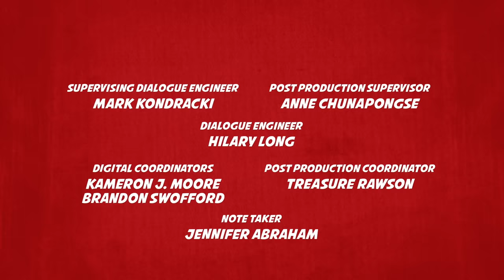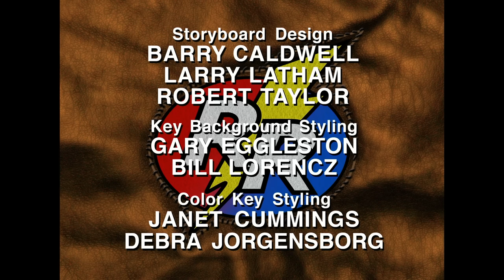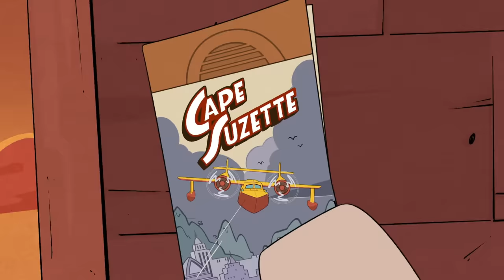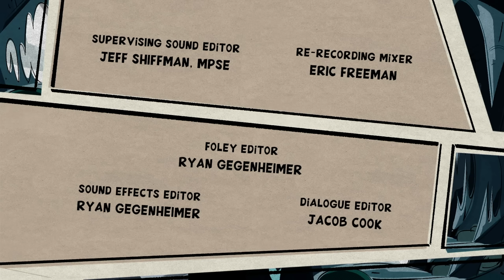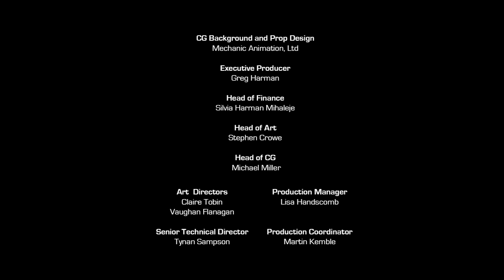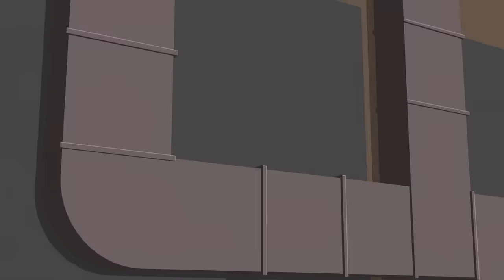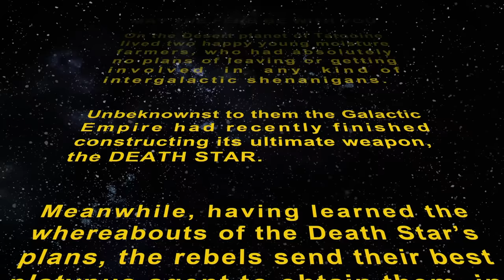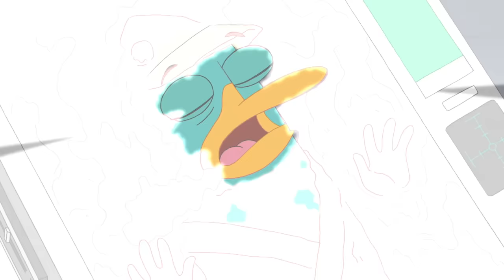Super Hero Full Episodes! | 3 Hours | DuckTales, Phineas and Ferb, Big Hero 6 and more!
Watch your favorite Super Heroes save the day on Disney XD! Watch a full episodes compilation of Phineas and Ferb, DuckTales, Big Hero 6, Marvel’s Spider-Man, Marvel’s Avengers: Black Panther’s Quest and Chip n Dale Rescue Rangers!

0:00:00 Big Hero 6
Season 3 Episode 1: The Hyper-potamus Pizza-Party-torium
Hiro's faith in his friends starts to fray when they show up late to a mission. Hiro and a short-handed Big Hero 6 must attempt to stop Noodle Burger Boy and his new sisters!

0:22:00 Chip 'n Dale Rescue Rangers
Season 1 Episode 1: Piratsy Under the Seas
After the others criticize Dale's sloppiness, he accidentally falls into a city garbage truck while cleaning up. While trying to rescue him, all the Rangers end up on a garbage barge heading out to sea.

0:44:41 DuckTales
Season 1 Episode 23: The Shadow War!
After the family falls apart, Magica preys on a vulnerable Scrooge finally to acquire his Lucky Dime. As Magica's shadow army causes Duckburg to descend into chaos, the family bands together to save Scrooge.

1:28:09 Marvel’s Avengers: Black Panther’s Quest
Season 5 Episode 1: Shadow of Atlantis Part One
The Avengers and Black Panther deal with some struggles as they try and protect New York City from an invasion of monsters.

1:50:12 Marvel’s Spider-Man
Season 1 Episode 2: Horizon High Part One
Peter is accepted into Horizon High, a school for geniuses, from which his best friend Harry Osborn has just been suspended. Meanwhile, Spider-Man makes his debut as a hero and does battle with the Vulture.

2:12:15 Phineas and Ferb
Season 4 Episode 41: Star Wars
Phineas and Ferb are in the midst of a galactic rebellion and an epic struggle of good versus evil that tears the brothers apart; Stormtrooper Candace tries to stop the boys from making matters worse.